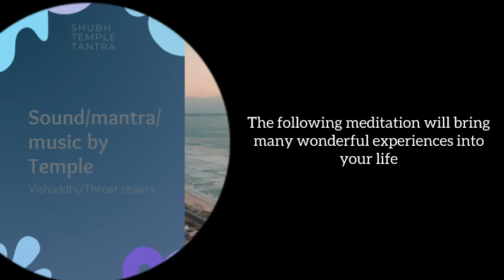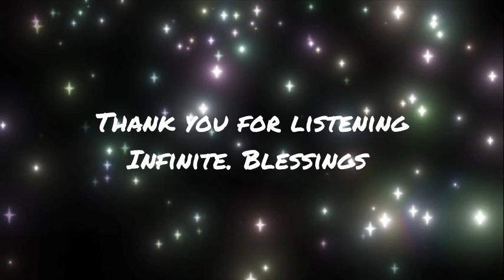MANIFESTATION🩵MEDITATION🩵MANTRA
♾️All sound, mantra, music by Temple

This channel is not monetized. If you would like to support us, you can buy us a coffee

Click the notification 🔔 to be alerted when we post the next video. To learn more about our journey please watch our YouTube channel trailer :

You can also join our private facebook group at Shubh Temple Tantra or join us in Rishikesh India for authentic yoga practices including asana, mantra chanting, and meditation.

To learn more about our work, please visit:

Facebook private group Shubh Temple Tantra

💫Join us in Rishikesh India
Or online
🔸Vedic astrology
🔸Hatha Yoga
🔸Meditation
🔸Manifestation mentoring
🔸Mindful Movement
🔸Fitness nutrition/Ayurveda
🔸Spiritual mentoring
🔸Tantra workshop
🔸Art of Relationship
🔸Partner Yoga
🔸Sound healing

💙Shubh and Temple